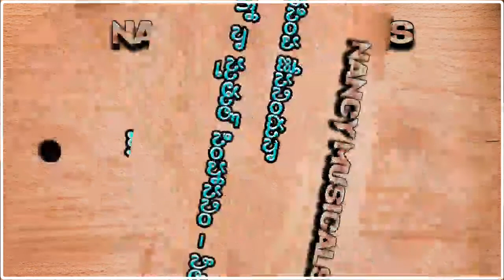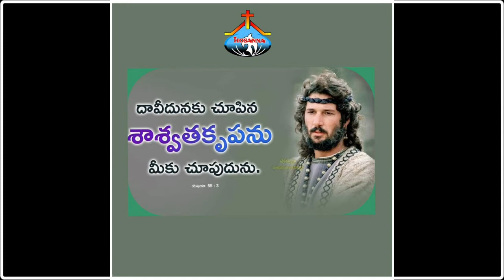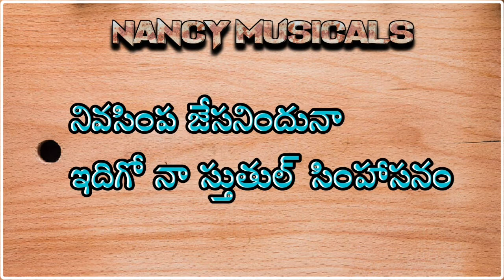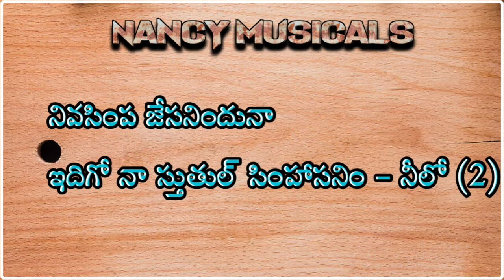కృపామయుడా intorlod Track